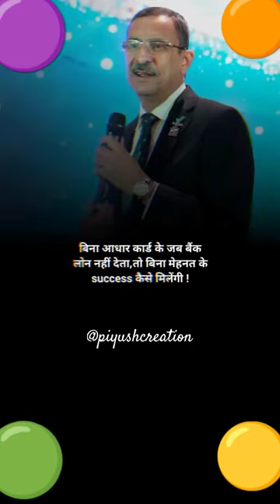बिना आधार कार्ड के जब बैंक लोन नही देता तो बिना_________________